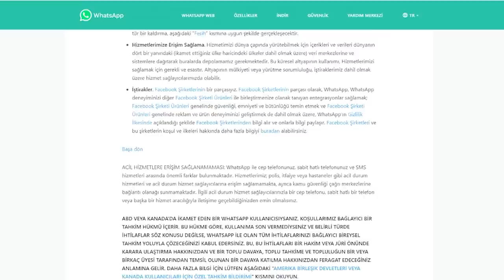WhatsApp Mesajlarımızı Okuyabiliyor mu? WhatsApp'ı Silelim mi?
WhatsApp Mesajlarımızı Okuyabiliyor mu?
WhatsApp bugün milyarlarca kullanıcısıyla dünyanın en yaygın mesajlaşma uygulaması. Hem özel yazışmalar, hem iş yazışmalarımızı Whatsapp’tan yapıyoruz. WhatsApp üzerinden konum paylaşıyor, fotoğraf gönderip alıyoruz. Böyle olunca tabi ki en önemli konu gizlilik ve güvenlik. Acaba WhatsApp hangi bilgilerimize erişiyor, özellikle mesajlarımızı okuyabiliyor mu? Yeni kullanıcı sözleşmesiyle tekrar gündeme gelen bu konunun cevapları videoda. İyi seyirler.

00:00 I Giriş
01:01 I WhatsApp Yeni Kullanıcı Sözleşmesini İmzalamazsak Ne Olur?
02:14 I WhatsApp'ın Hani Bilgilerimize Erişebiliyor?
03:01 I WhatsApp'ın Hangi Bilgilerimizi Topluyor?
03:59 I WhatsApp Mesajlarımızın İçeriğini Okuyabiliyor mu?
05:35 I WhatsApp'a Alternatif Mesajlaşma Uygulamaları
07:44 I %100 İnternet Güvenliği Yoktur